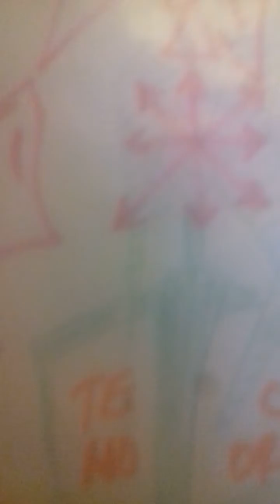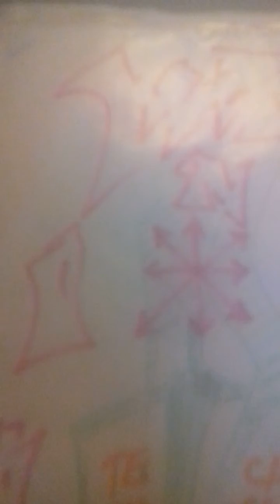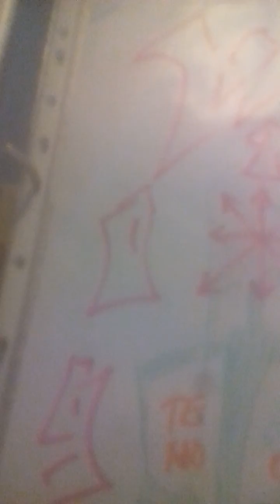share your crayons we painting in paste